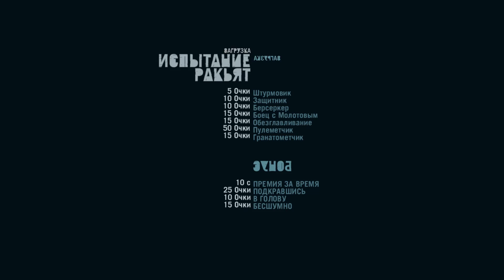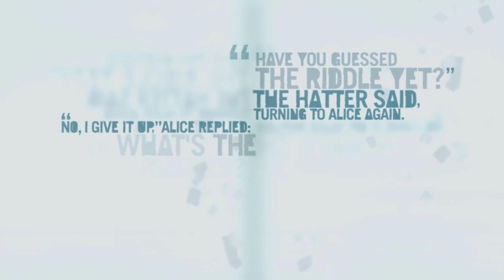Прохождение Far Cry 3 - Часть #14 - Цитра - КАВАЙНАЯ КИСКА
Прохождение Far Cry 3 - Часть #14